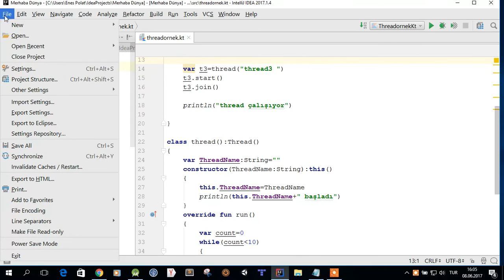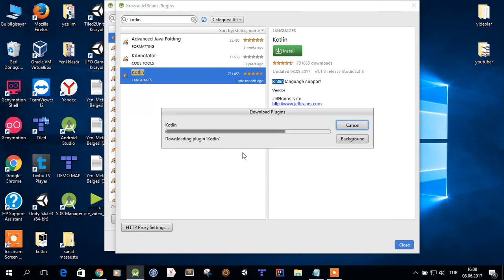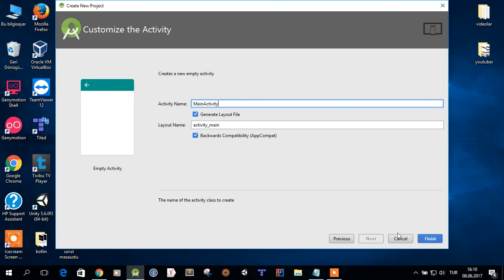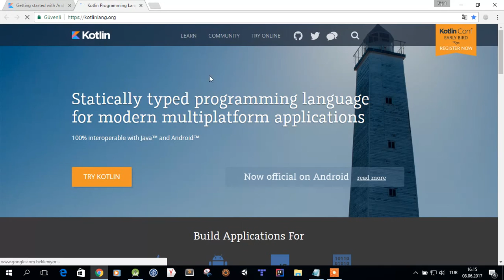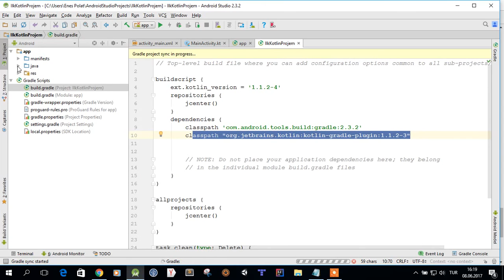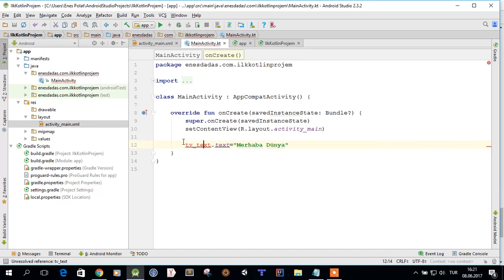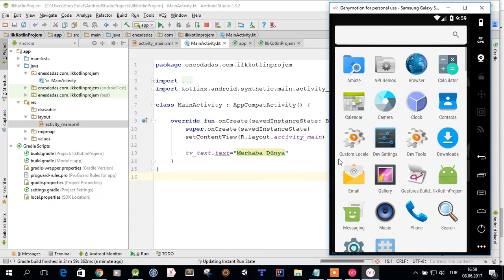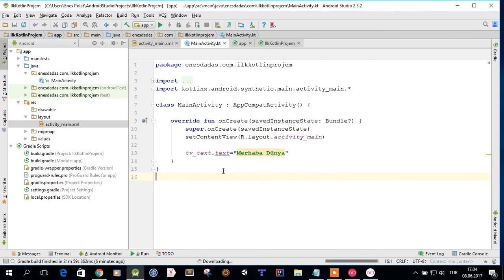001. İlk Ayarlar ve "Merhaba Dünya" -1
Bu eğitim videomuzda Kotlin ile Android Studio ortamında uygulama yapabilmek için yapılması gereken ilk ayarlar ve Merhaba Dünya Uygulaması yapılmıştır.